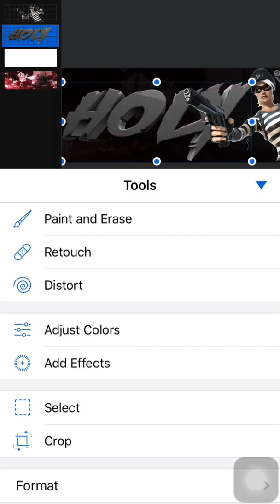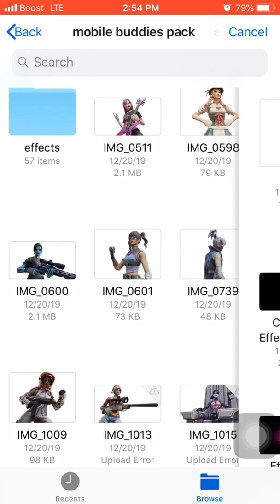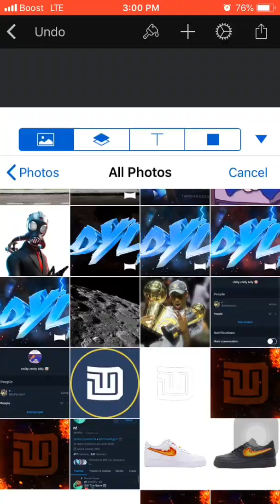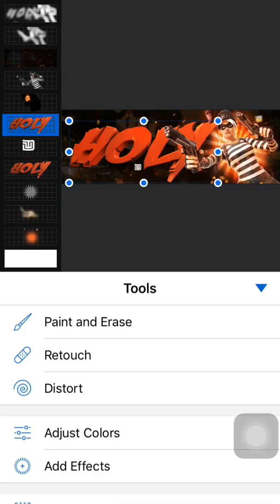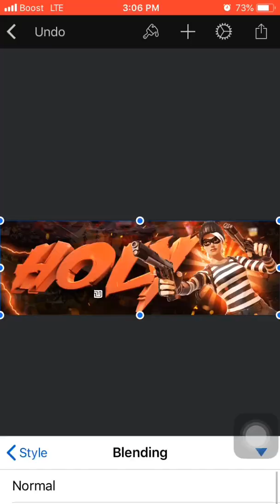TWITTER HEADER SPEEDART! IOS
WTD SUBMISSION #2 “HOLY”

Tags Ignore
 fortnite best player in the world
fortnite best player ps4
best fortnite player on xbox
best fortnite player on ps4
best fortnite player on console
fortnite console best player
fortnite ps4 best player
fortnite xbox best player
fortnite best player gameplay
fortnite pro
fortnite tryhard
fortnite console settings
fastest builder fortnite
fastest fortnite builder
fastest console builder
fastest console fortnite builder
ps4 fast building
fortnite ps4 fastest builder
fastest fortnite builder ps4
kodakwk
fortnite best player